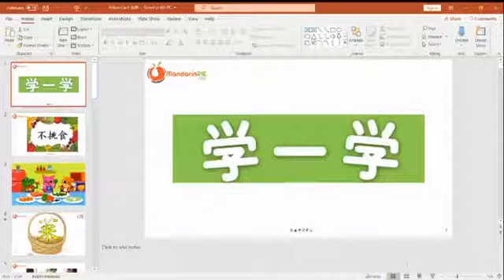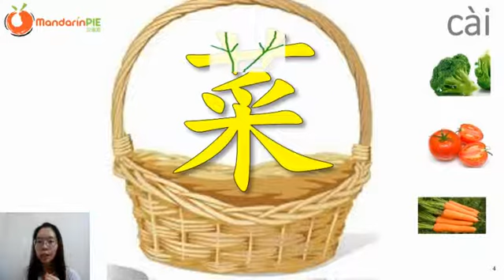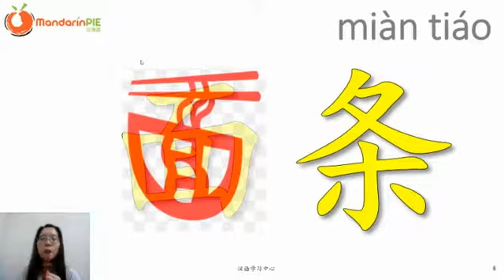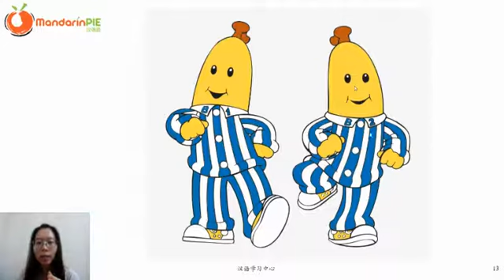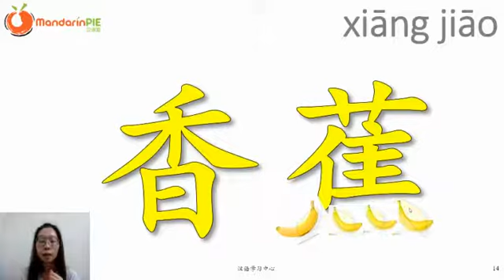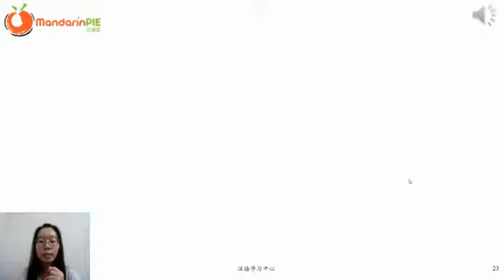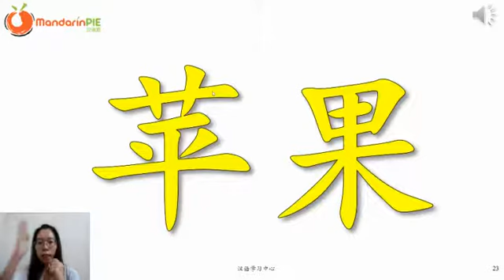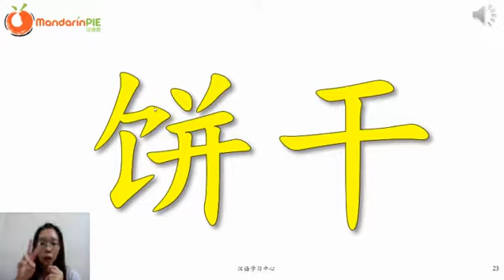Fun Mandarin vocabulary time - Yellow Card 食物Food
Mandarin PIE program reading vocabulary list. Have fun learning Chinese characters and words for food! Are these your favourite foods? Practise these words and you can use them in making sentences next time.

Most students have more than three times spoken to reading vocabulary. Our children who start our program with us from three years old can very often read and recognize more Chinese words than English!

This is the power of a toddler's growing brain, it knows no boundaries to what it can learn and absorb!

This video is part of our Cutie PIE program. It is a program for 3-7 year olds. Children learn through play, music, movement and enquiry-based activities with our experienced teachers.

We also have a Cutie PIE fully online program. Our teachers will fully interact with and engage with children with games and activities for 20 minutes where they will have fun and learn Mandarin at the same time.

Our program has the full list of 600 words from the Confucius Institute's Mandarin Program for children or Youth Chinese Test.